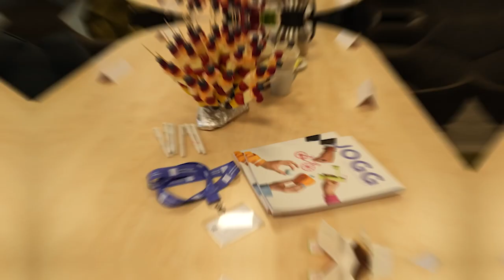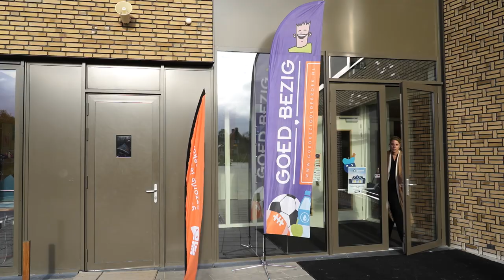Staatssecretaris van Ooijen onder de indruk bij Goed Bezig Oldebroek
Op dinsdag 22 november 2022 kwam staatssecretaris Maarten van Ooijen van Volksgezondheid, Welzijn en Sport op bezoek bij IKC de Vlinder in Wezep. Hij ging in gesprek met kinderen over gezond leven en met professionals die betrokken zijn bij de lokale JOGG-aanpak (Jongeren op Gezond Gewicht).

De staatssecretaris kreeg een rondleiding op IKC de Vlinder, waar basisscholen de Bron en de Spoorzoeker, maar ook kinderopvang SKO gevestigd zijn.

“Ik hoop dat veel gemeenten dit voorbeeld en de goede ervaringen die hier worden opgedaan volgen. Gezonde keuzes makkelijker en vanzelfsprekend maken, in ons hele land, lukt niet zonder lokale overheden en organisaties die er echt hun schouders onder zetten.”